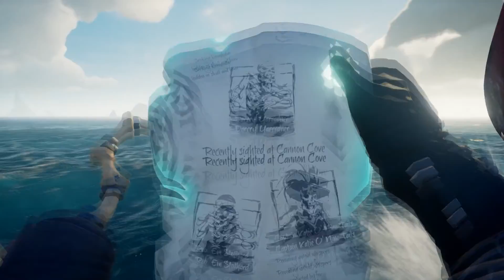Sail~ - Four Idiots Play: Sea of Thieves - Episode 43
This is how I upload a video. SAIL~

This is how we sail a boat. SAIL~

This is how we never get any wind. SAIL~